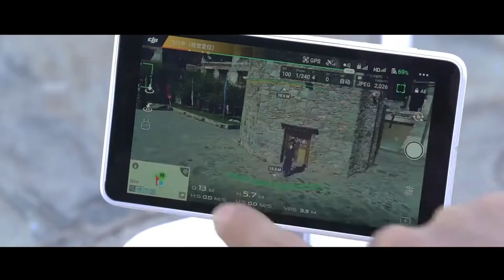DJI Phantom 4 Pro 系列教學－手勢自拍